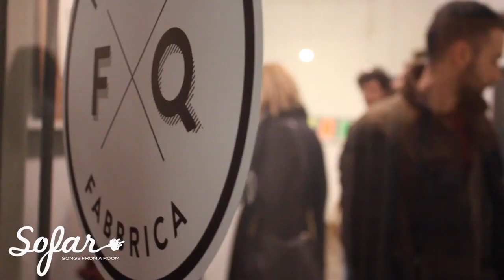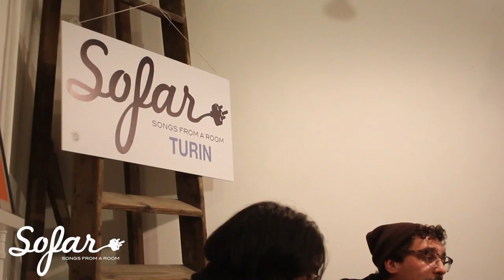Willie Peyote - E Allora Ciao | Sofar Turin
Willie Peyote performing "E allora ciao" at Sofar Turin on January 30th, 2016

(Sofar Sounds Turin, Show #2706)

Artist: Willie Peyote

Filmed & Edited by: Dmtv - DentalMed TV

Thanks to _resetfestival and The Goodness Factory